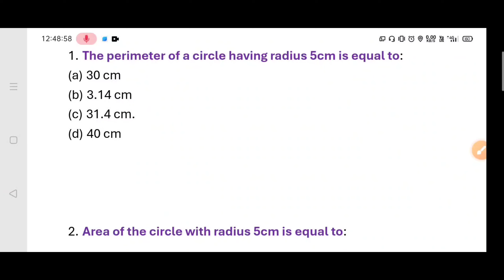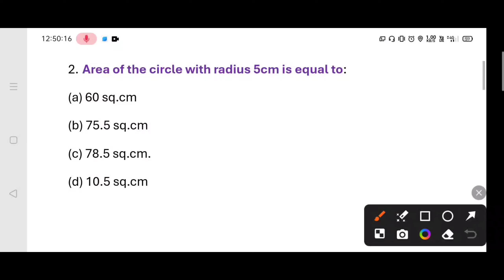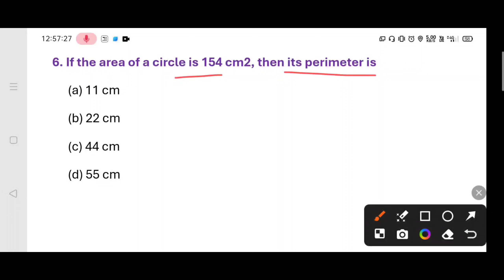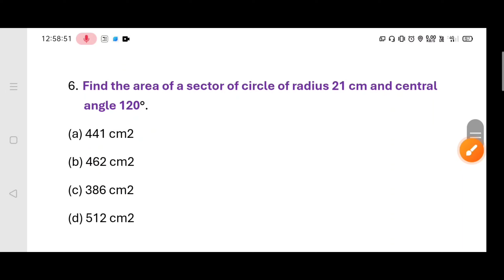Area and Volume|| Mathematical and computational analysis|| UG Sem -2 || BBMKU